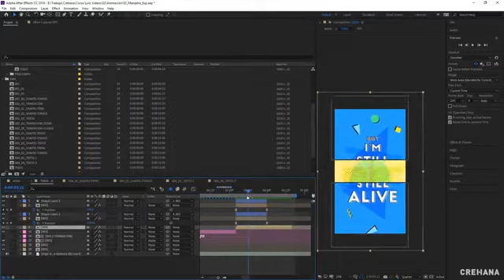Animación para Stories: Enciende tus redes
Los stories de Instagram te permiten llegar a muchas personas a través de imágenes o videos cortos utilizando el formato vertical. Animar este contenido, no solo hará que sea más atractivo, sino que le dará un look más profesional.